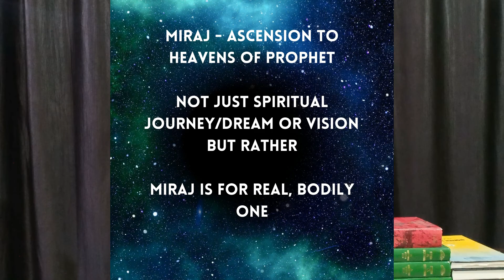Physics of Shabe Meraj | Scientific proof of Miraj | Isra and Mi'raj | Buraq | Night Journey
miraj
isra wal miraj
buraq
proof of miraj
isra wal mi'raj
isra and mi'raj

proof of isra miraj
night journey of prophet muhammad saws
waqia meraj and science
theory of relativity and miraj

event of miraj
black hole and miraj
islam and physics
buraq and modern science

physics in quran
miracles of prophet muhammad saws

quran and science discoveries
quran verses on science

quran facts
isra miraj

was isra wal miraj a dream?
rajab

shabe meraj 2021

Complete Video
splitting of moon
isra and miraj
miracles in islam
crying tree miracle
water from fingers
prophecies of prohet muhammad saws
quran
hadees
hadith
sahih bukhari
islamic miracles
miracle of quran
islam
islamic
muslims
mecca
medina
prophet grave
fatwa

islamic rulings
islamic dawah
dawah

miracles in islam
islamic teachings
prophet muhammad
hazrat fatima
hazrat fatima prophecy

surah qamar
surah isra
quran
quran recitation